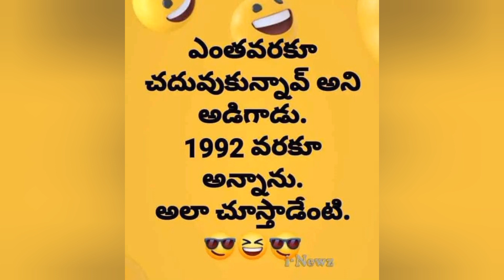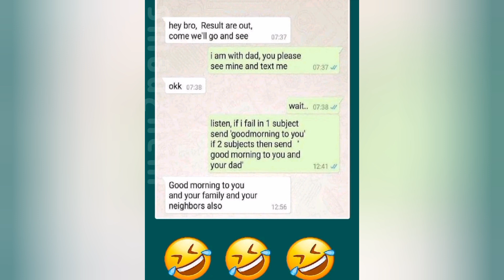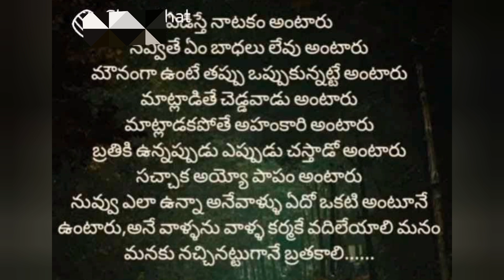VN RAO JOKES 😃😃😃😆😆